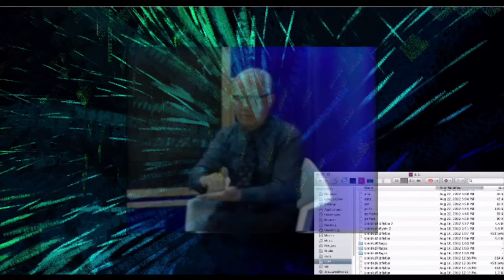Buckminster Fuller Describes The Origin of Numbers and The Generalized Principles of The Universe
This is an excerpt from Buckminster Fuller's "Everything I know" lectures. In this video, he describes the origin of our numbers and the process that Newton used to construct his "Principia". I found it fascinating. I'm experimenting with visually updating these talks. In this video, I add a data visualization that displays number sets from various open data sources, the numbers flow around him during the talk, using PI and Phi to create spiral designs, in an expanding/collapsing/generative movement that grows ever more complex, yet conforms to a static set of rules. Adding visually ambient intelligence, stimulating the visual components of thought, without directing focus specifically to any one thing, in an attempt to generate visual engagement while Bucky describes the universe in certain terms and clear, demonstrative examples.

There is no video content that is not included in the audio, so if my visual addition isn't doing it for you, you can listen to the talk instead and you won't miss anything.